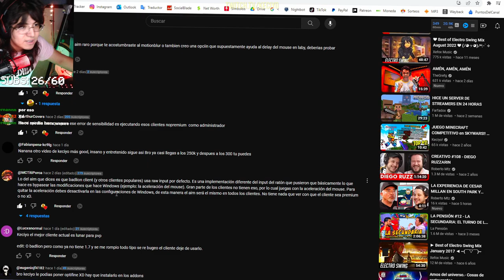KECIYO le da BAN a 1 TEAM en SKYWARS...